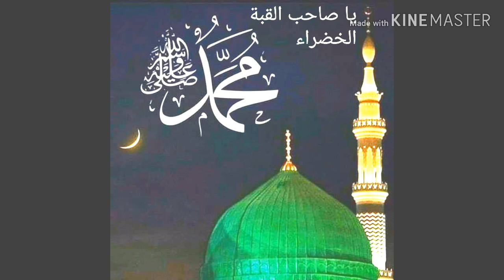نشيد روعه يا صاحب القبة الخضراء الإنشاد المولد النبوي المنشد وليد البريكي فرقة أريج الفنية #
أنشودة يا صاحب القبة الخضراء أحلى نشيد الإنشاد المديح النبوي #